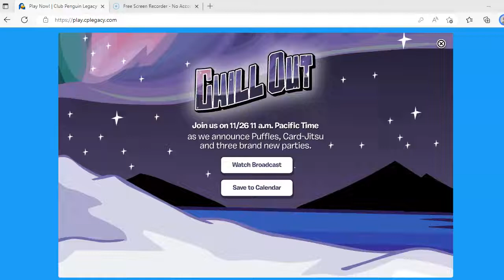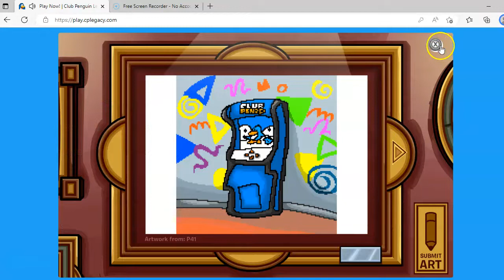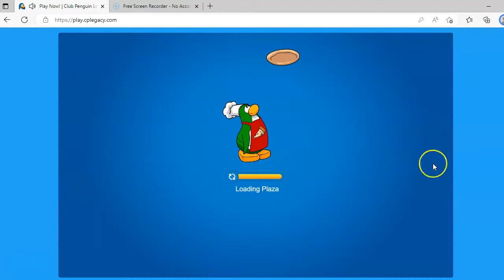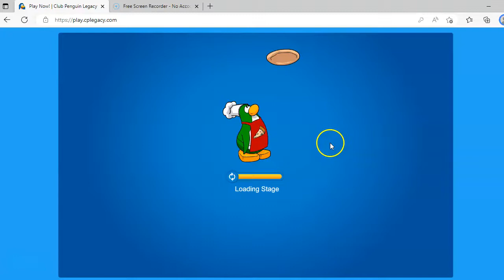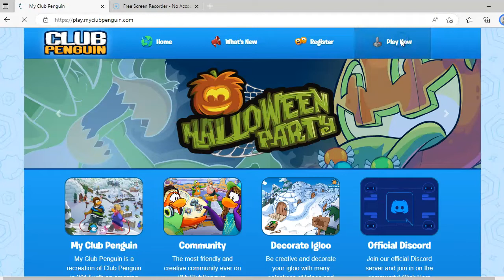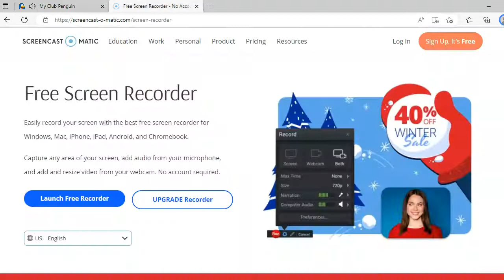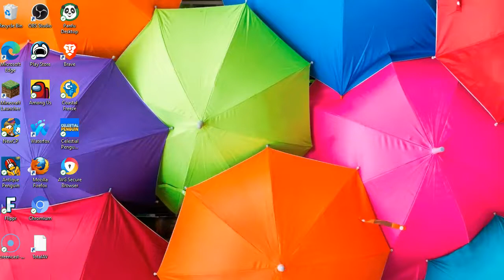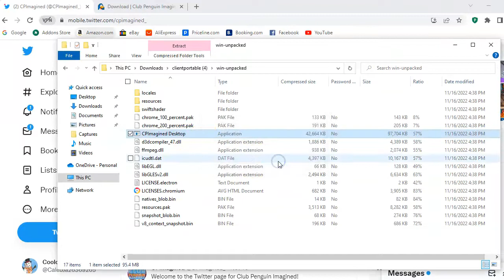Fun On CPPS Ep 31 Thanksgiving 2022. 🦃Nov 24 2022